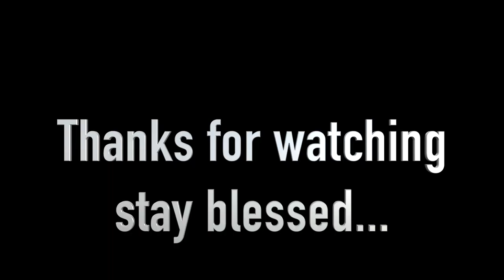ONE MAN BAND - Let me know -video by Adriel Pires (Dedofir)aka Octopus Man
Adriel Pires aka Octopus man - wow this is just mind Blowing , you better think 3 times before trying this at home...if u do try , good luck ;-) enjoy and tks for watching